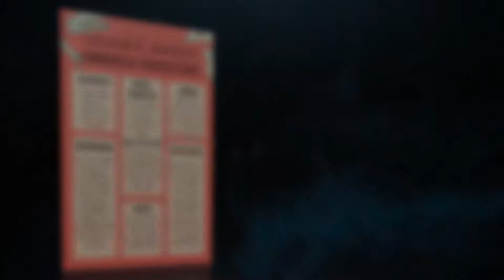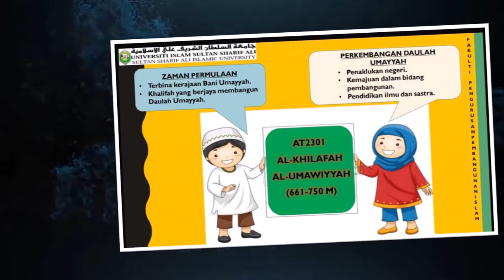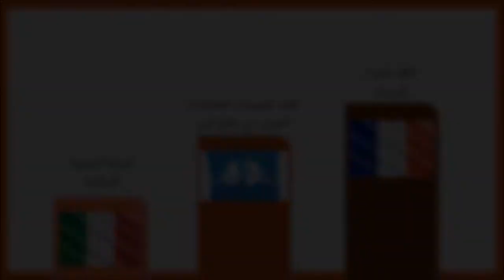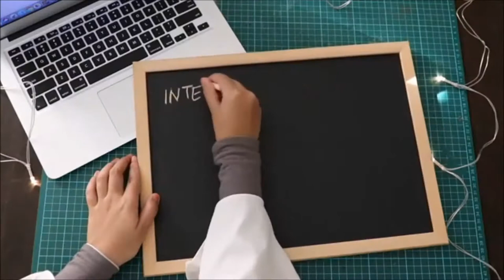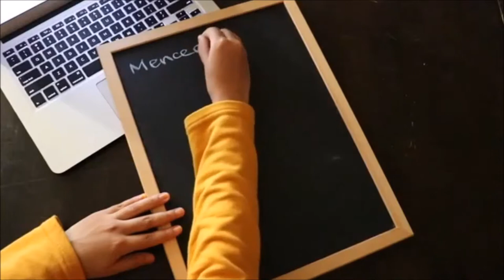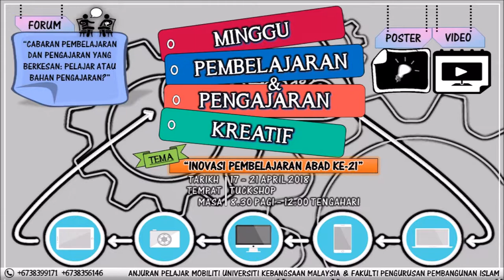Minggu Pembelajaran dan Pengajaran Kreatif 2018 (UNISSA-UKM)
Program ini merupakan anjuran bersama pelajar mobiliti Fakulti Pengajian Islam,  Universiti Kebangsaan Malaysia dan pelajar Fakulti Pengurusan Pembangunan Islam, Universiti Islam Sultan Sharif Ali.